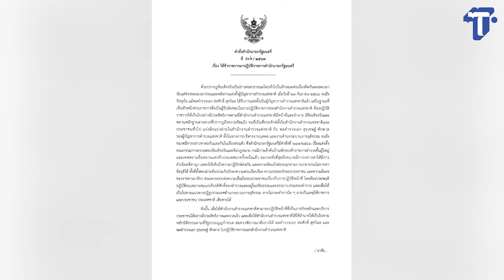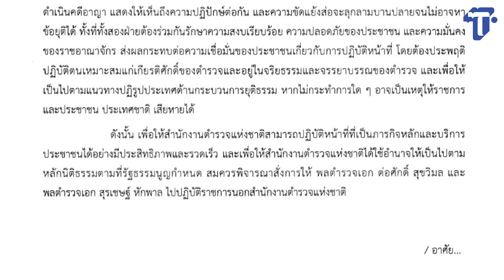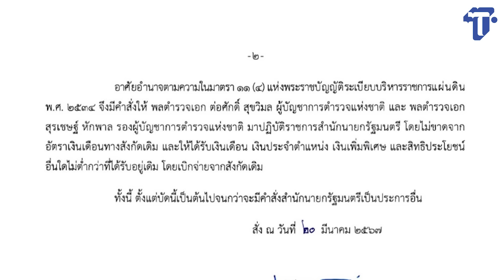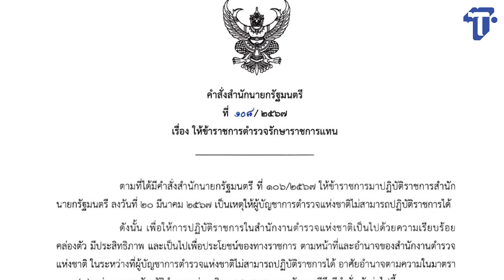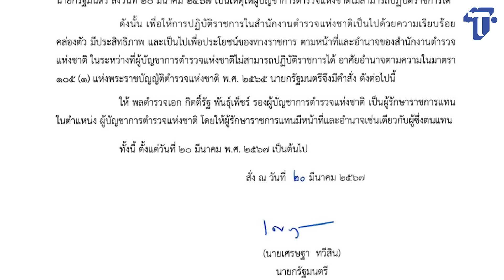มหา_สีกากี 'บิ๊กต่อ-บิ๊กโจ๊ก' จบ..ล้มทั้งกระดาน | ห้องข่าวไทยโพสต์สุดสัปดาห์